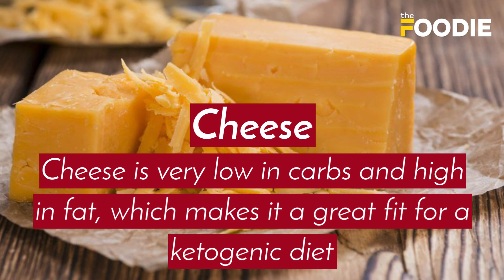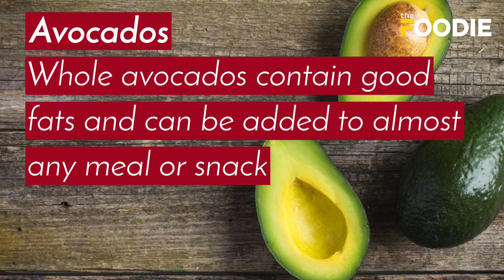Foods to Eat on a Ketogenic Diet – Ketogenic Diet Food List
A quick food list, showing you what to eat on Ketogenic Diet. Watch the video to know more.